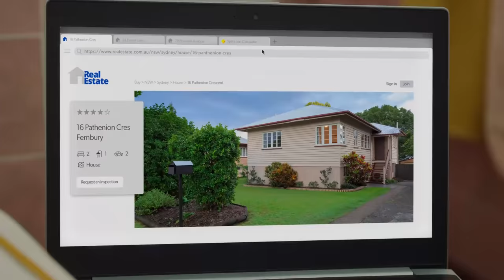CommBank Home Loans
Easier Home Buying is at your fingertips with CommBank’s easy to use loan calculators